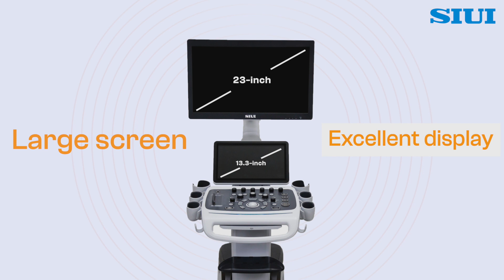V90 | Elevate Animal Healthcare Beyond Diagnosis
The veterinary color Doppler ultrasound system V90 can be an ideal choice to elevate the animal healthcare beyond diagnosis!